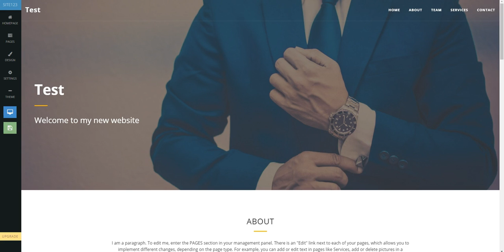SITE123 - How to set Social media icons, Search box tool and Clickable phone icon in the menu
This tutorial will show you how to easily set up a Social media icons, search tool and clickable phone icon in your website's menu.